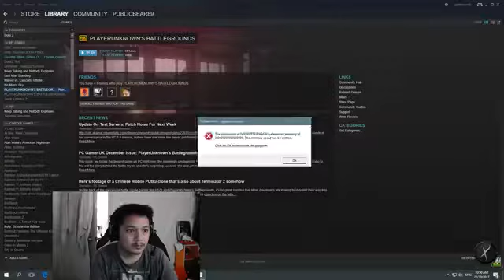PLAYERUNKNOWN'S BATTLEGROUNDS STEAM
PLAYING PUBG SOLO.
Live stream using facebook reupload at youtube.